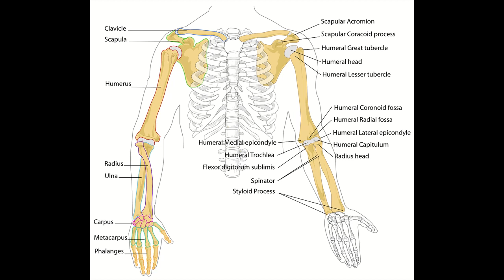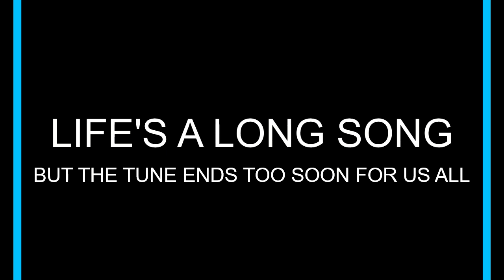Larry's Music Stories (Chuck Berry's Unusual Concert Demands)